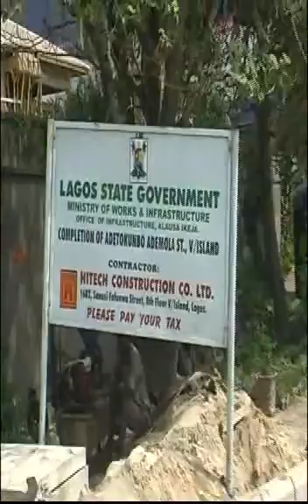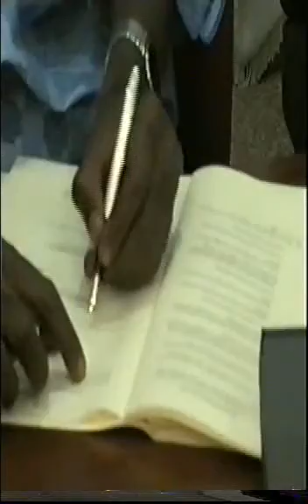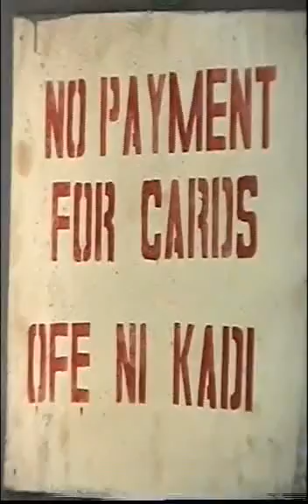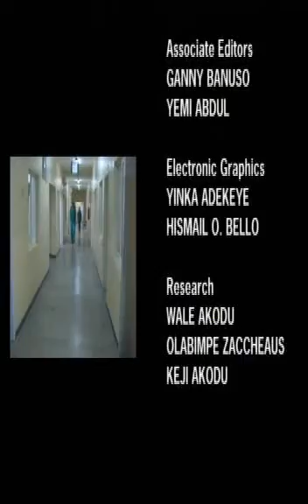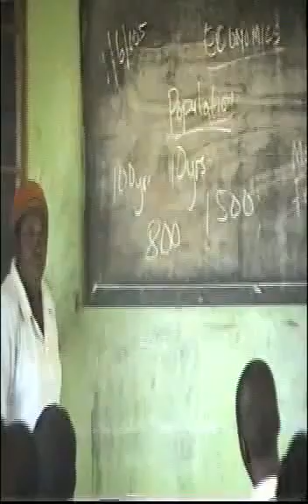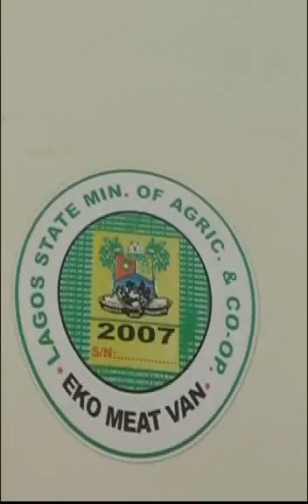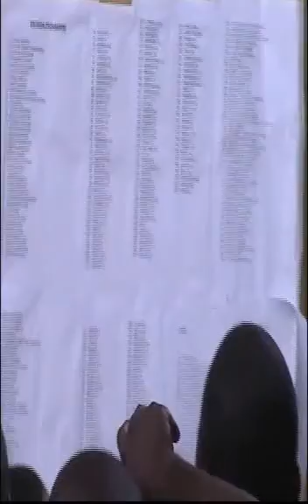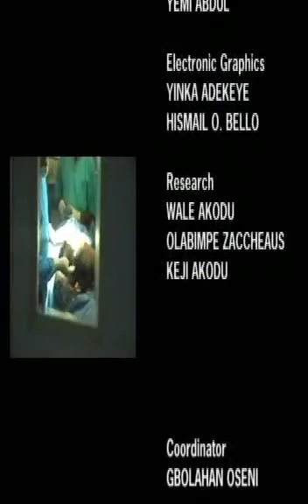TV DOC 300 DAYS OF FOCUSED LEADERSHIP